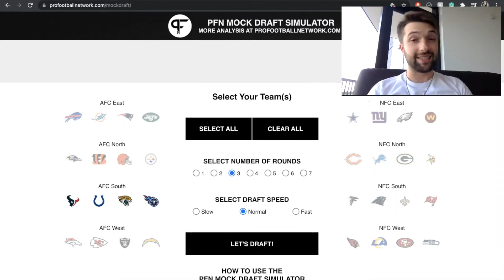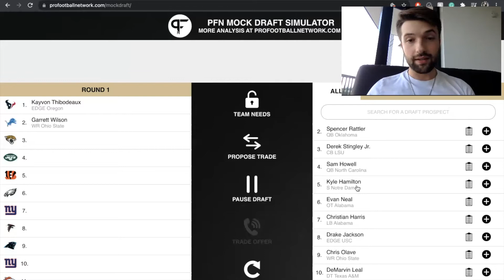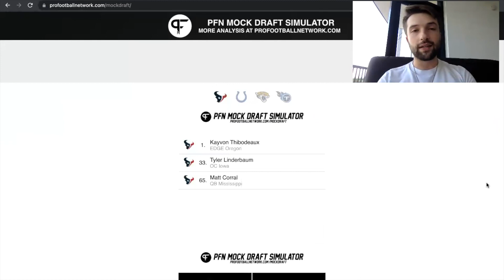2022 NFL Mock Draft: AFC South | Texans select Matt Corral for their future?!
This is the Hail Mary Podcast's AFC South mock draft for the 2022 NFL Draft.